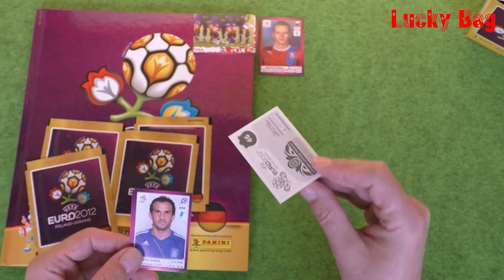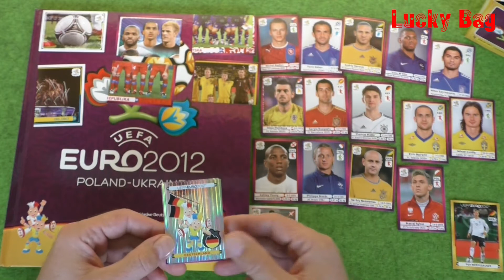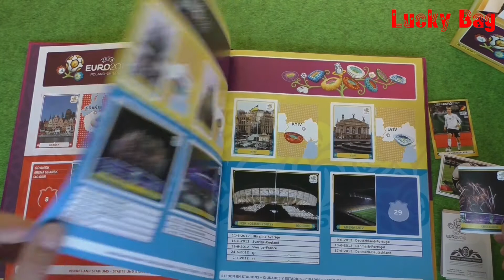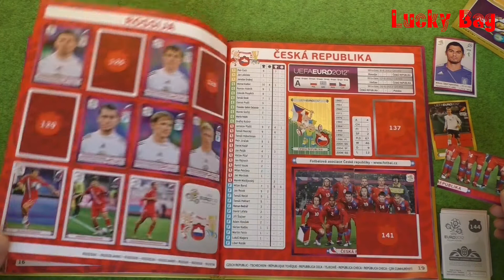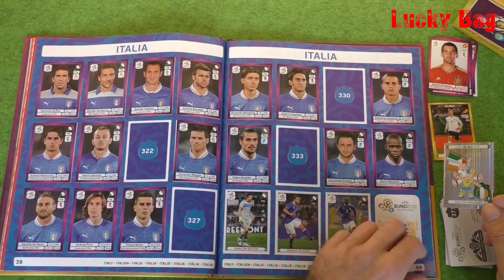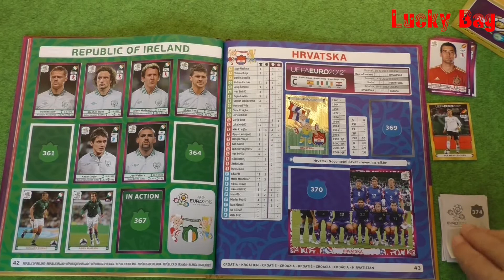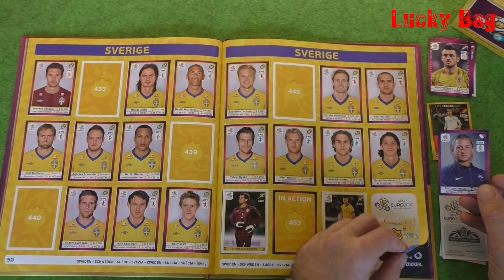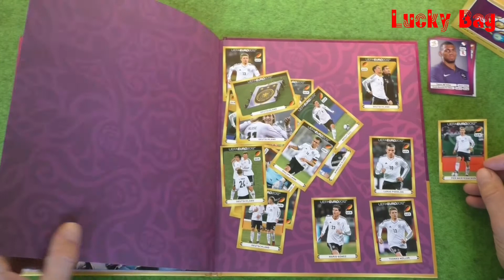PANINI STICKER ALBUM UEFA EURO 2012 new Paninialbum unboxing stickers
Panini Sticker unboxing Euro 2012
Fussball Europameisterschaft 2012 in Polen / Ukraine
Hier werden wieder Panini Sticker geöffnet, gezeigt und eingeklebt.
Immer Dienstags gibt es ein EURO ´12 Stickervideo, solange bis das Hardcoveralbum voll ist.